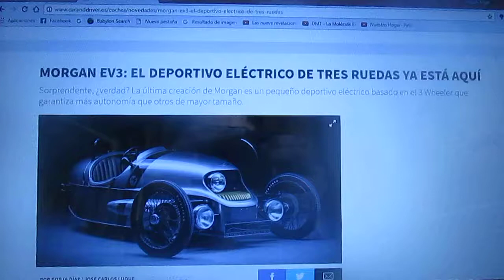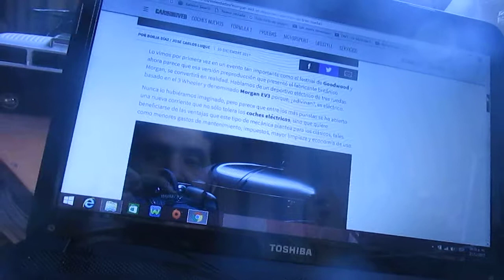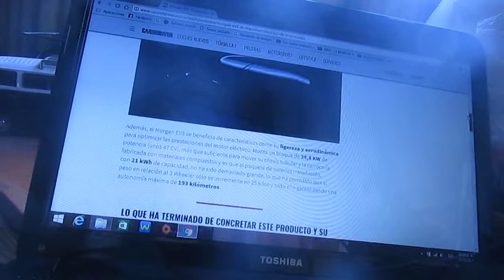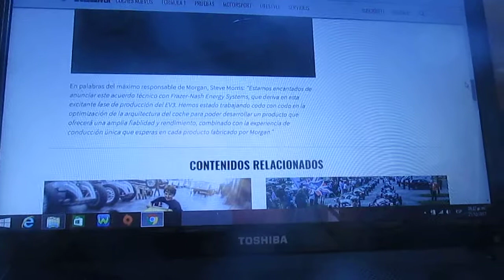Información sobre el Morgan EV3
En este vídeo les cuento de un auto deportivo 100% eléctrico creado por la británica Morgan y que esta basado en su clásico 3 Wheeler